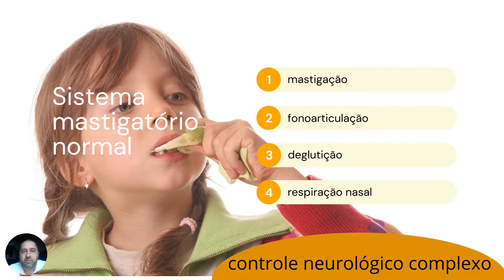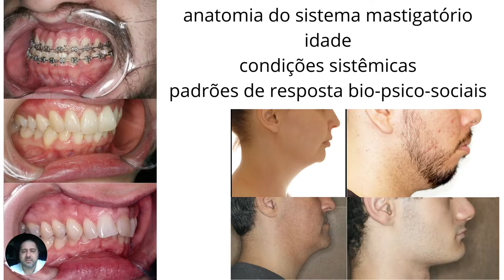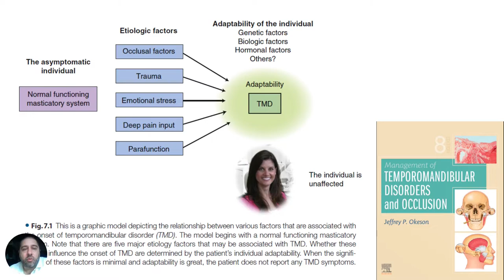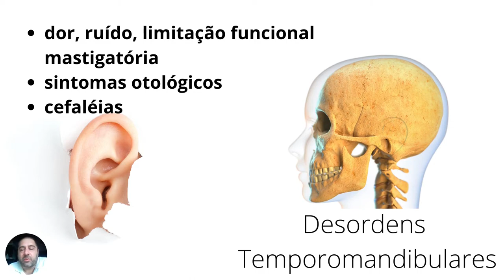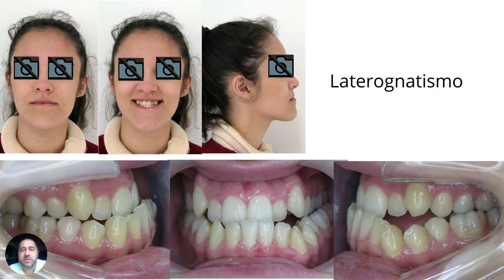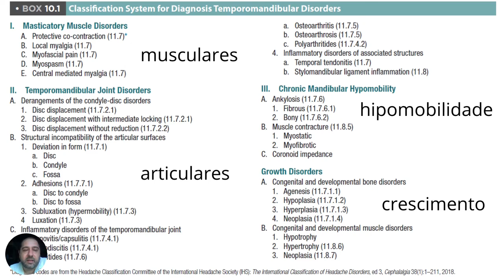Desordens Temporomandibulares introdução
Aula da disciplina Patologias do Sistema Estomatognático, curso de Graduação em Fonoaudiologia. Introdução ao tema e classsificação das DTMs.